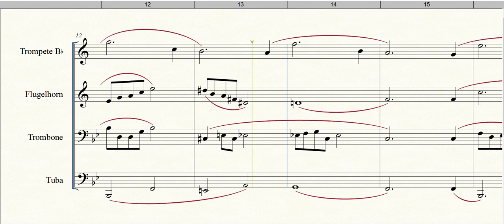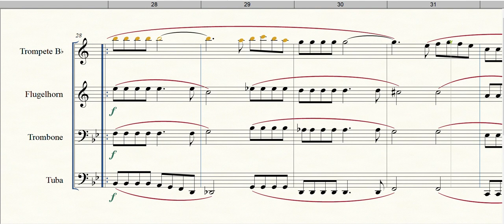Eu sei que vou te amar metais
Formação: Quarteto de Metais
Gênero: Bossa Nova
Compositor: A. C. Jobim / V. Moraes
Arranjador: Gilberto Gagliardi
Equipe do Portal Brasil Sonoro